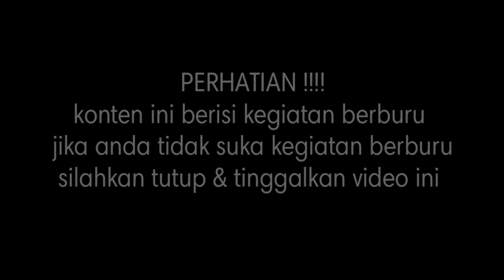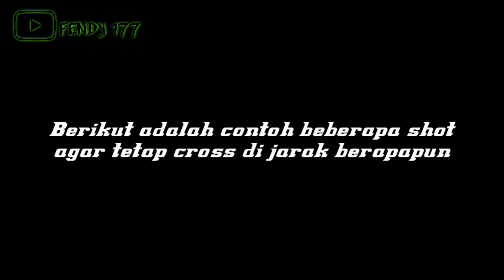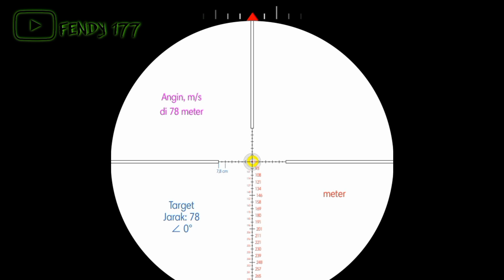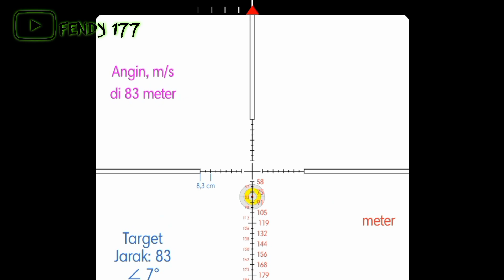Shott TEKUKUR‼️ JARAK BERAPAPUN TETEP CROSS dengan cara ini 👉